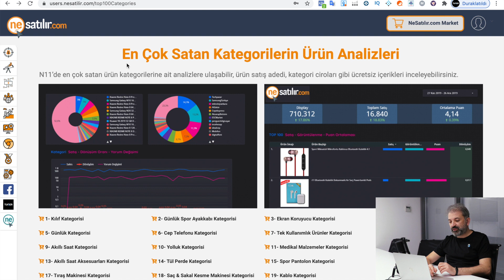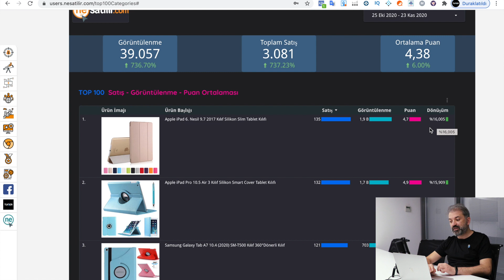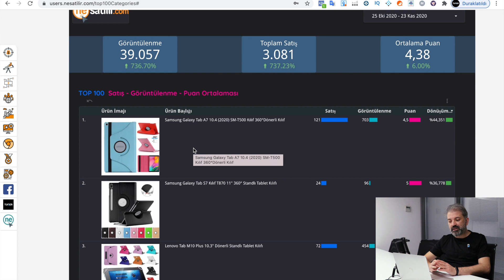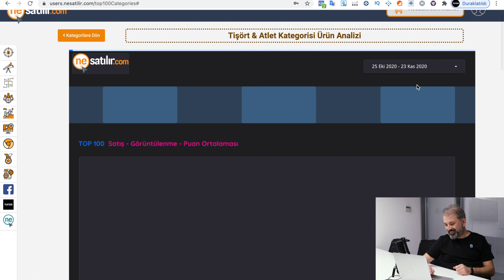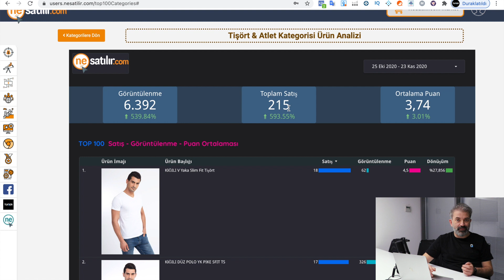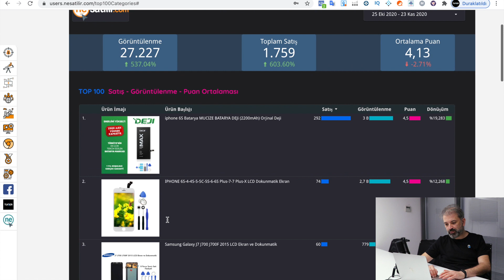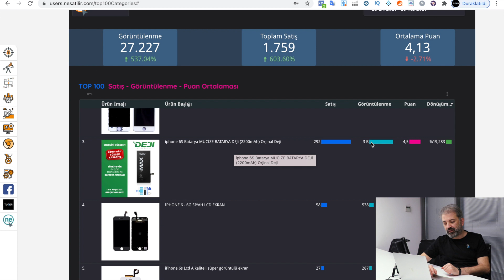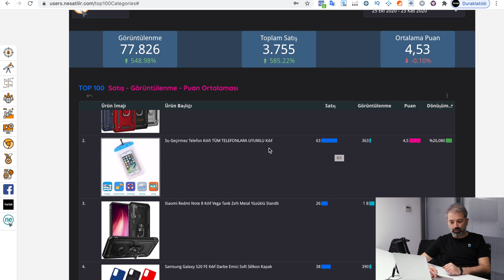Trendyol'da Satış İçin Çok Satan Ürünler Analizi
Nesatilir.com üzerinden yapabileceğiniz kategori ve ürün analizleri ile Trendyol'da çok satan ürünler Analizi yaparak, Trendyol'da satış yapabilirsiniz ve Trendyol'da satışlarınızı artırabilirsiniz.

Trendyoldan para kazanma ve trendyol’da satis üzerine hazırlanan bu video ile, e-ticaret satış artırma ve trendyol dan para kazanma üzerine daha fazla fikre sahip olacaksınız. Trendyol’da nasıl satış yapabilirim, Trendyol’da en çok satılan ürünler nelerdir ve trendyol ile internetten para kazanma hakkında daha fazla videoya ulaşmak için kanalımızı takipte kalın.